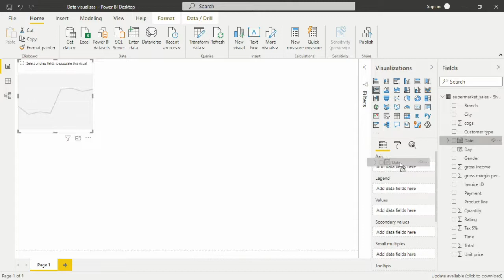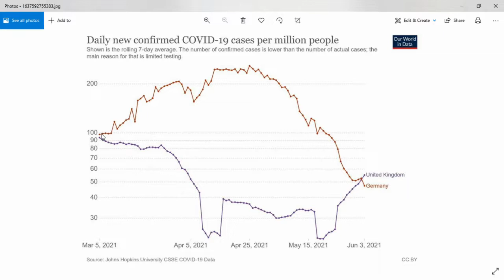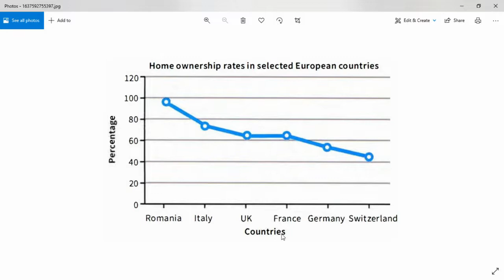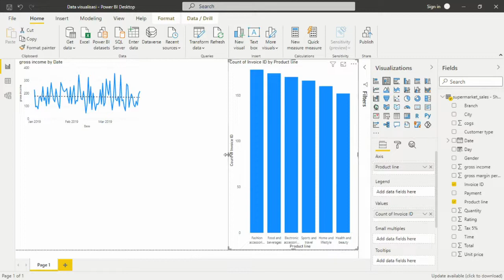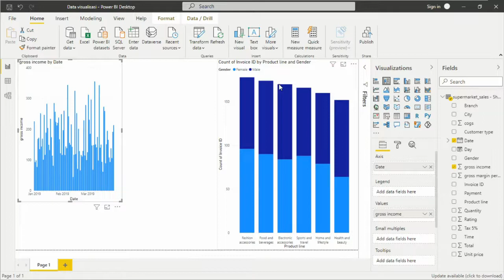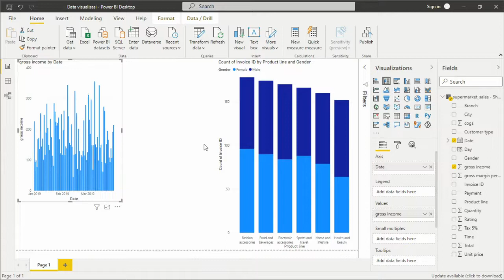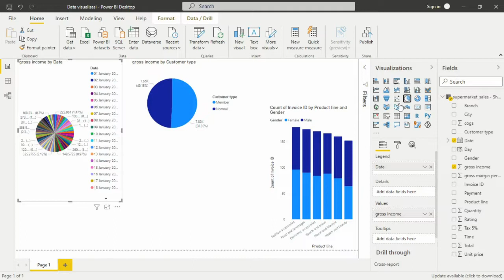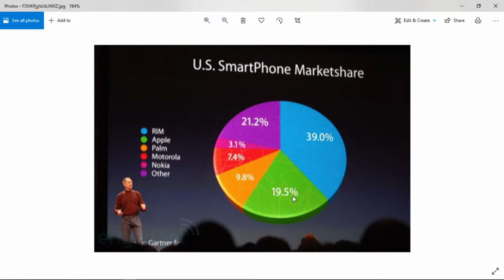01 Dasar Dasar Visualisasi Data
Hai teman-teman divideo ini, aku sharing tentang dasar-dasar visualisasi, Ada tiga chart yang aku bahas disini yaitu Line Chart, Column Chart, dan Pie Chart.